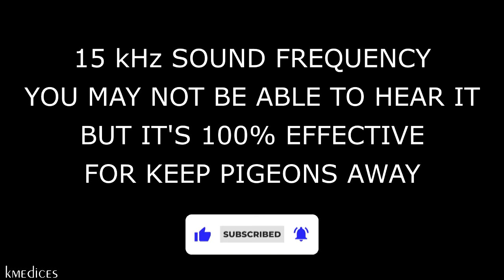ANTI PIGEONS REPELLENT SOUND ⛔🐦 KEEP PIGEONS AWAY - ULTRASONIC SOUND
15 kHz SOUND FREQUENCY YOU MAY NOT BE ABLE TO HEAR IT BUT IT'S 100% EFFECTIVE FOR KEEP PIGEONS AWAY. WORKS!!!
Sound to scare away pigeons. 😉👍 (WORKS). scare pigeons This sound of hawks will make the pigeons believe that the place where it is heard is frequented by hawks and soon they will stop flying over the areas, you will no longer have their droppings (poop) all over your terrace, patio, windows,...
Put this audio/video so that the pigeons can listen to it at least once in full for 5 days in a row, or once in full for 10 alternate days. The pigeons will believe that this area is frequented by hawks and will soon look for other places to stop.
✅ BEWARE, DO NOT PRETEND THAT BY PUTTING THE VIDEO ONLY ONCE AND FOR 5 MINUTES THE PIGEONS WILL LEAVE, because if the pigeons see that it has been something specific, they will visit your room again. If you are constant you will see that this audio/video WORKS!!
You have to be constant and play this sound for several days in a row and the birds will feel uncomfortable, they will leave and they will not return. Thanks. 😉👍